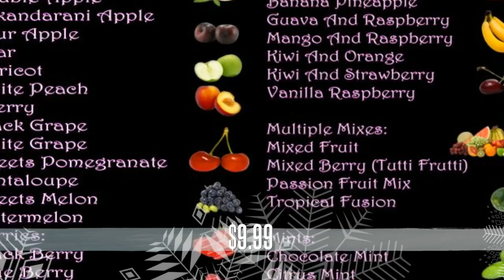Asrar Cafe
Asrar Cafee 3001 w Irving park chicago